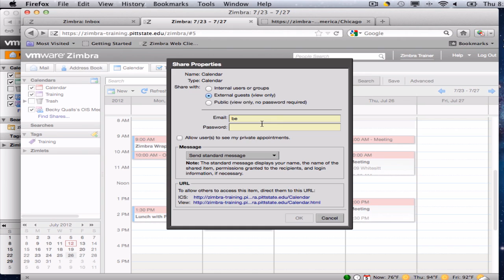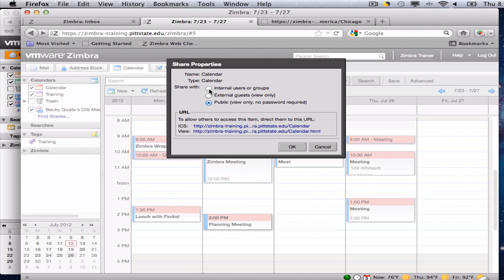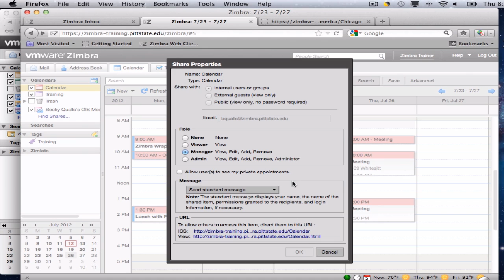Sharing a Calendar in Zimbra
This tutorial demonstrates how to share a calendar in Zimbra for others to view or manage.